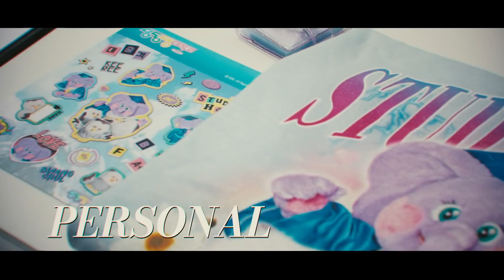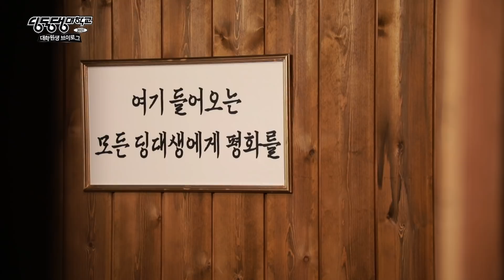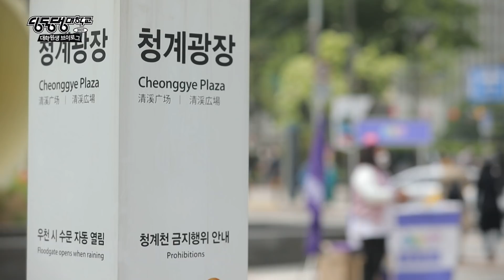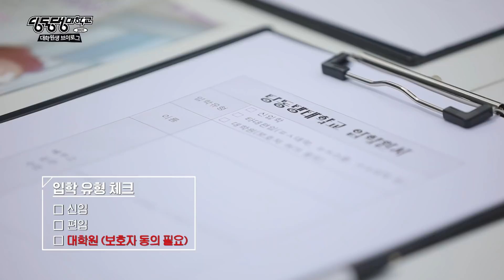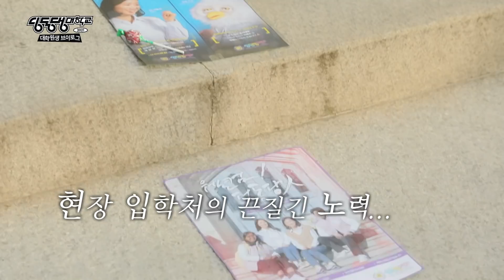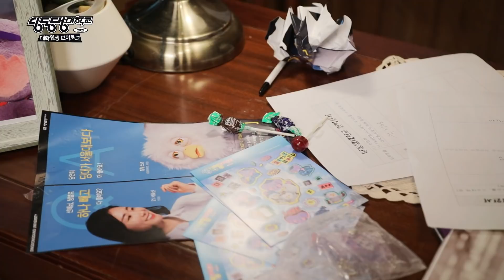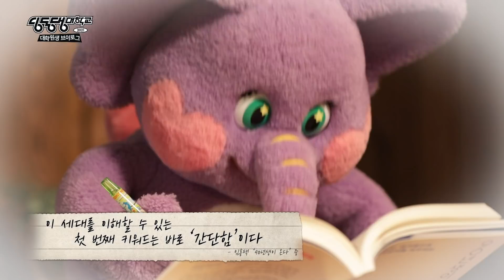🦉대학원생 브이로그 | 딩동댕대학교 | 조교 업무 | 서울대 투어 | 1학기 종강💜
🦉 안녕하세요.
딩동댕대학교 유일 대학원생 조교 붱철입니다.

오늘은 제 일상을 브이로그로 담아보았어요.
모닝 루틴, 딩대 조교 업무, 직장인 현장 입학, 서울대 투어까지 야무진 하루🎒

🏫 딩동댕대학교 1학기 마지막 에피소드
💛 7월에 계절학기로 만나요